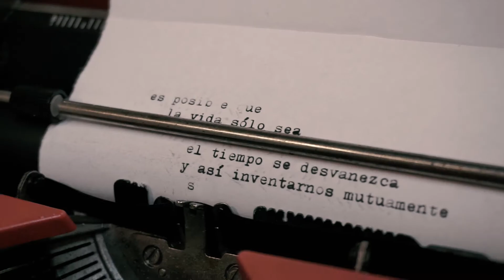Día del compositor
¡Feliz día del compositor! Felicidades a todos los compositores de todos los géneros 🎼🥁🎷🎺🎸🎻